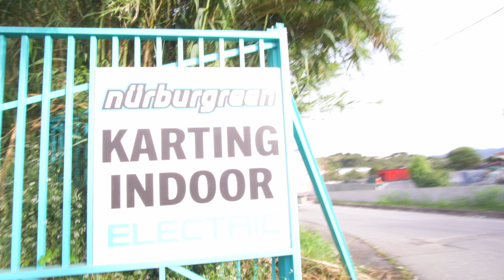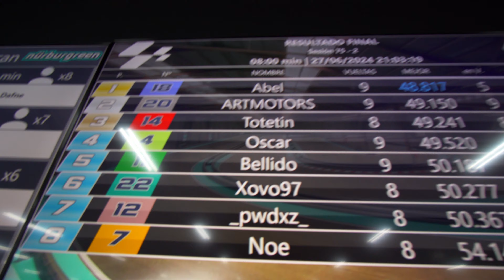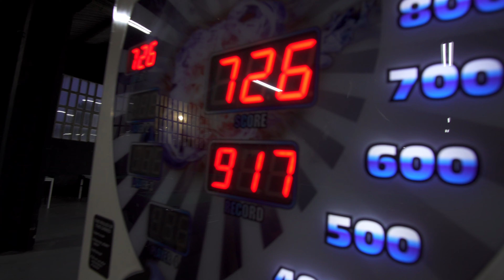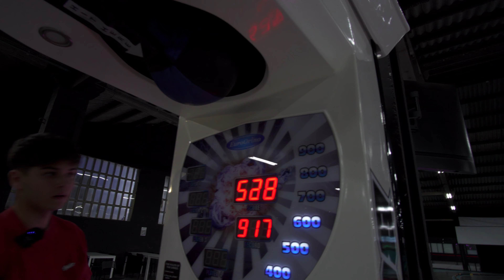ME RETAN a UNOS KARTS por PRIMERA VEZ😨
Canal especializado en el mundo del motor, el cual os mostraré algo más de mi vida⚡️🎥

Pasión por el motociclismo🤘🏼

A tope amigos!
Max.

kart,
kartel delas calles,
kartel vybz,
kartel. de. santa,
kartel,
kartier si te vas,
kartier,
cartel de santa,
karting,
kartier bailando sola,
kartrider drift,
kart chaser,
kart cross,
kart racers 3,
kart drift,
kart racers nickelodeon,
kart electrico,
kart riders drift,
kart casero,
kart town,
kart racers nintendo switch,
kart a pedales,
kart a pedales casero,
kart assetto corsa,
kart a motor,
kart aliexpress,
car accident compilation,
kart automatico,
kart acuatico,
kart alonso,
kart android,
a kartune musical short,
a go-kart,
a mario kart,
a drift kart,
a electric go kart,
vybz kartel a,
mario kart 8 deluxe a,
asha kya hi shakya kartik swami,
gamze karta a,
mujhse mohabbat ka izhar karta a,
kart build,
kart boat,
kart billy cherokee,
kart barato,
kart buggy,
kart building,
kart blippi,
kart briggs stratton,
kart blender,
kart blanch,
b kartel,
bloodborne kart,
big blue mario kart 8,
billy cherokee kart,
breaking bad mario kart,
best mario kart 8 combinations,
beerio kart,
blippi go kart,
building a go kart,
blargg mario kart,
kart chaser live stream,
kart cross casero,
kart cross 1000cc,
kart chaser live,
kart cross uruguay,
kart con motor de moto,
kart cross 250cc,
c kartel,
c cartoon,
crash nitro kart,
chavo kart,
como hacer un go kart,
crash nitro kart ps2,
como descargar mario kart para pc,
cancion de mario kart,
crash nitro kart theme,
cross kart,
kart driver drift,
kart de mario kart tamaño real,
kart de pedales,
kart de mario kart,
kart de alquiler,
kart dd2,
kart disney,
kart driver drift gameplay,
kart dreamworks,
d carter,
d kartel,
d cartoons,
d carter 2 am,
d carter vida loca,
d carter netflix,
d carter para que,
d carter caminando voy,
d carter carton lleno,
d carter toledo,
kart electrico casero,
kart electrico ninebot,
kart electric,
kart electrico vicesat,
kart electrico niño,
kart en la calle,
kart electrico para niños,
kart electrico vs gasolina,
kart electrico con baterias de taladro,
e kart tolle,
e kart racing,
e karts mallorca,
e kart race,
e karting,
e kart diy,
e kart dubai,
e kart pov,
e kart drift,
e karting ste therese,
kart fighter,
kart fighter ost,
kart fighter remake,
kart fernando alonso,
kart fails,
kart ferrari,
kart fighter mugen,
kart fighter yossy,
kart f400,
kart formula 1,
f kart 170,
f kart 170 tuning,
f kart 100,
f kart 100 tuning,
f kart 200,
fernanfloo mario kart,
fnf mario kart,
funky kong mario kart wii,
fortnite mario kart,
fuwamoco mario kart,
kart garcia,
kart gta 5,
kart games,
kart go,
kart gta san andreas,
kart games android,
kart gran turismo 7,
kart game roblox,
kart granada,
kart gasolina casero,
g kartel,
go karts pelicula completa en español,
go kart,
go kart casero,
go karts pelicula,
go kart racing,
go kart electrico,
go kart ninebot,
go kart build,
go kart con motor de moto,
kart hoverboard,
kart homemade,
kart hayabusa turbo,
kart honda 390cc 4t,
kart hayabusa,
kart hot wheels,
kart hockenheim,
kart highlights,
kart hamilton,
cart hero,
h karthik,
h karthikeya 2,
h kartätsche,
hot wheels mario kart,
hoverboard go kart,
hoverboard kart,
how to go kart,
hololive mario kart tournament 2024,
homemade go kart,
how to drift a go kart,
kart iame x30,
kart infantil,
kart indoor barcelona,
kart ibai,
kart indoor,
kart in the street,
kart intrepid 125,
kart racing,
kart in mall,
kart in rain,
i kart riccione,
in mario kart wii,
in mario kart,
i go-kart,
in mario kart 8 deluxe,
i build a go kart,
i racing go kart,
how to drift in kart,
i karthikeya 2,
vybz kartel i,
kart junior,
kart jockey plaza,
kart juego,
kart jerez,
kart japan,
kart jarama,
kart jet,
kart jet engine,
kari jobe,
kart jeep,
j kartel,
j cartel,
j carter mt,
j cortez,
j cards arts,
j carter,
j cortes,
j cartier,
j cartu laferrari,
j cartoon,
kart kz,
kart kingdom,
kart kz2,
kart krew,
kard kpop,
kart kingdom pbs,
kart kz2 vs ferrari,
kartkraft,
kart kountry shepherdsville ky,
kart kz onboard,
kart leon,
kart leon y maluma,
kart lamborghini,
kart love in the dark,
cart la pelicula,
kart love,
kart lego,
kart life wave 5,
kart love quatro estações,
l karnitin,
el cartel,
l kartika,
l carnitine,
l cartoon,
l kartynina,
lego mario kart,
luis miguel mario kart,
la película de mario kart,
luigi mario kart meme,
kart mario,
kart motor 1000cc,
kart mario real,
kart mas rapido del mundo,
cartman,
kart mania,
kart motor,
kart motor cbr 1000,
kart mortal kombat,
kart music,
m kartun,
mario kart,
mario kart music,
mario kart 7,
kart ninebot,
cart narcs,
kart nitrix,
kart ninebot pro,
kart nickelodeon,
kart new jersey,
kart niños 3 años,
kart nurburgring,
kate nenb,
cartoonito,
n karthik,
n karthikeyan,
n karthikeyan f1,
n karthika devi whatsapp status,